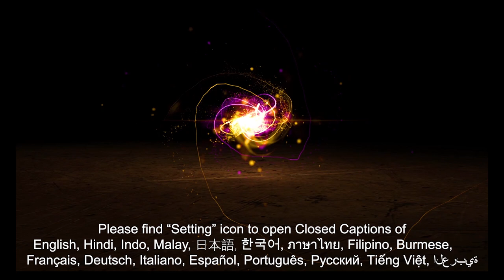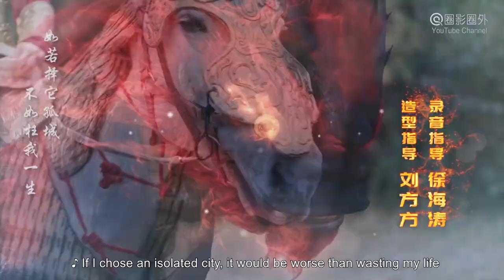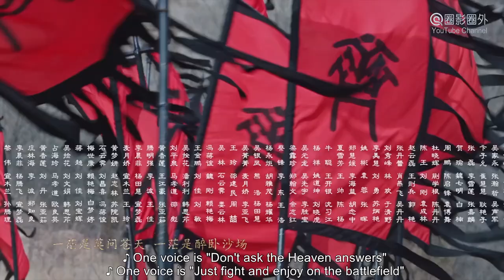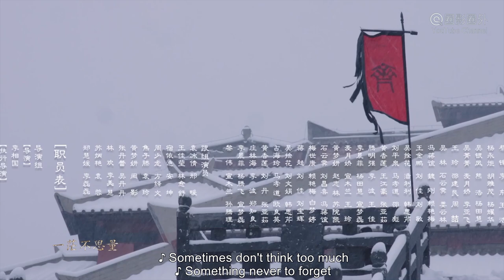[Web Series] 齐丑无艳 01 The Ugly Queen | 古装爱情动作喜剧 Historical Romance Drama HD